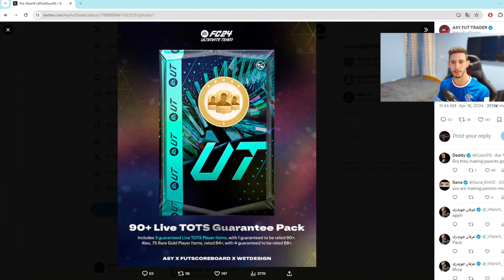Ξανά ICON PICK και είμαστε έτοιμοι για TEAM of the Season! EA FC 24 ULTIMATE TEAM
greek fut, greek fifa, greek eafc24, eafc24, ultimate team 24, greek fc24, ελληνικο φιφα, ελληνικο fifa